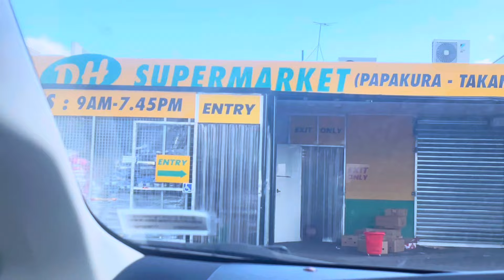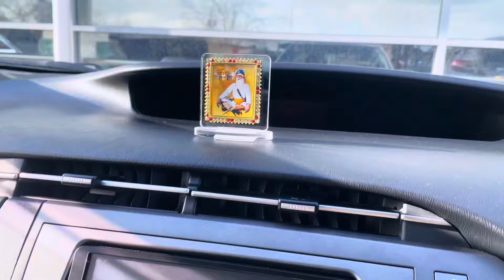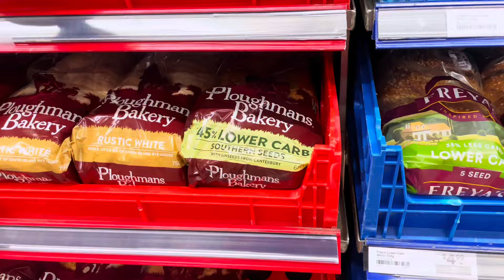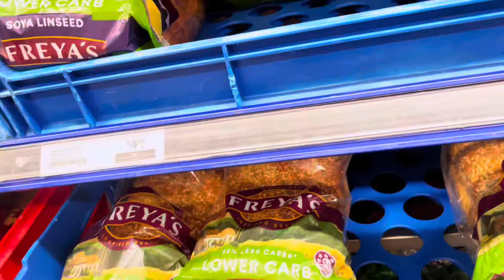GURDWARA DUKH NIWARAN SAHIB | PAPAKURA | AUCKLAND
INDIA 🇮🇳 TO NEW ZEALAND 🇳🇿 | FINALLY MEET AFTER 2 MONTHS | wife partner auckland singapore 🇸🇬✈️

There is never a need to strike a video down.